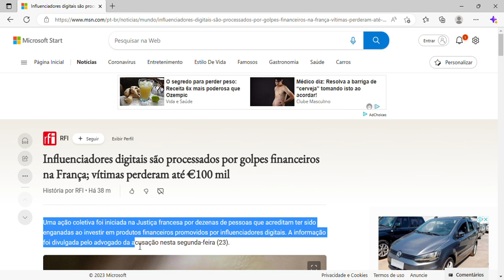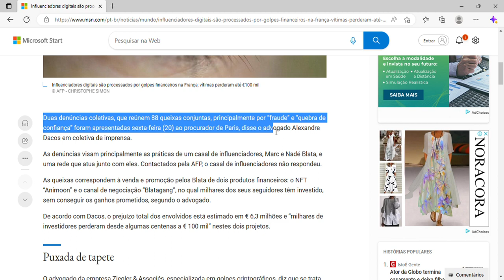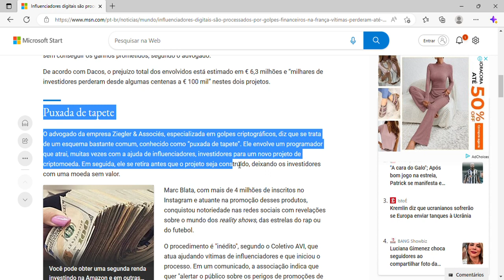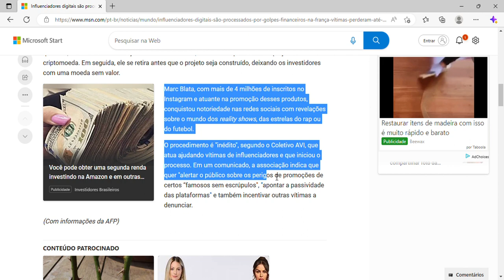Influenciadores digitais são processados por golpes financeiros na França; vítimas perderam até €100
Influenciadores digitais são processados por golpes financeiros na França; vítimas perderam até €100 mil